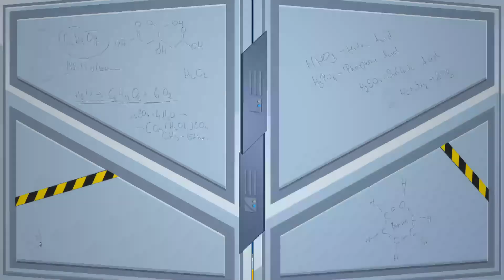CAGO EN TÓ LO QUE SE MENEA T5#03 - Rimworld Royalty - Gameplay ESPAÑOL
Rimworld Royalty DLC Gameplay Español:
Un simulador de colonias de ciencia ficción conducido por un narrador inteligente de la IA. Rimworld es un generador de historias simulando psicología, ecología, tiroteo, combate cuerpo a cuerpo, clima, biomas, diplomacia, relaciones interpersonales, arte, medicina, comercio y más.
RimWorld está diseñado para hacernos co-autores de historias trágicas, retorcidas y triunfantes sobre piratas encarcelados, colonos desesperados, hambre y supervivencia. Funciona controlando los eventos "aleatorios" que el mundo te lanza. Cada tormenta, incursión pirata, y vendedor ambulante es una un cambio para el desarrollo de la historia.
Los colonos son supervivientes de accidentes de aterrizaje de una nave pasajeros destruida en órbita. Podemos empezar con un noble, un contable y un ama de casa. Adquirirás más colonos capturándolos en combate y volviéndolos a tu lado, comprándolos a los comerciantes de esclavos o acogiendo a refugiados. Así que su colonia siempre será un equipo heterogéneo.